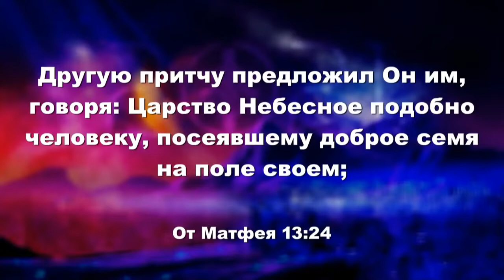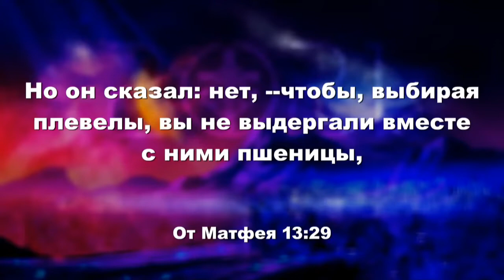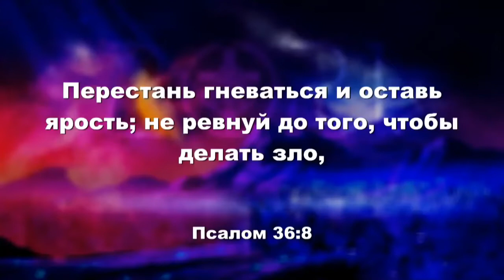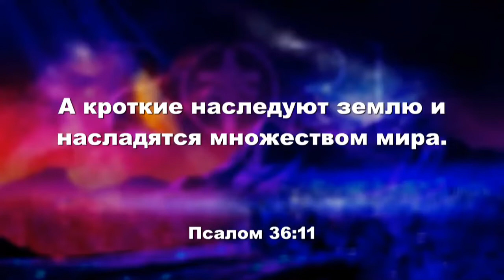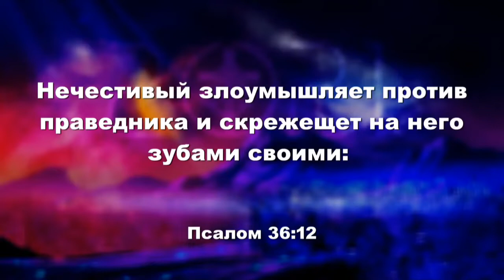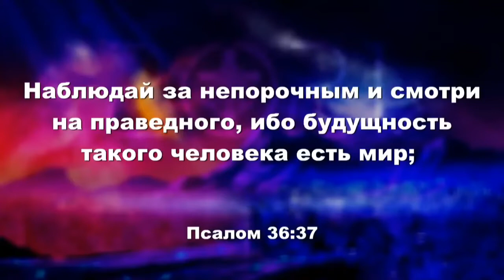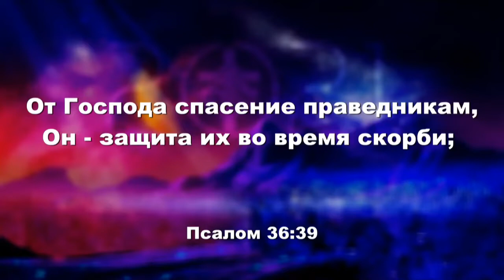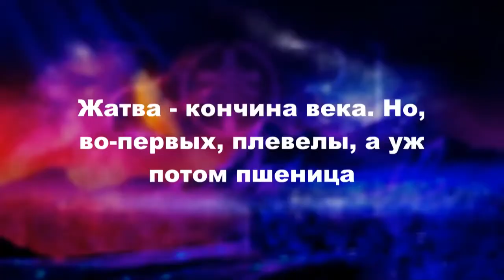🙏👼💒Жатва кончина века Но, во первых, плевелы, а уж потом🙏👼💒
🙏👼💒 Bažnyčia "Naujoji karta" Ryga, Pastorius Aleksey Ledyajev 🙏👼💒

🙏👍📣🔥⛪ 👼💞ŠVĘSK SEKMADIENĮ SAKO DIEVAS, TAIP DIEVUI TARNAUJA TIKRIEJI KRIKŠČIONYS
🙏👍📣🔥⛪💞 SIŪLAU PASIŽIŪRĖTI BIBLIJĄ:
📣🔥⛪ 👼💞10 DIEVO ĮSAKYMU: Išėjimo knyga 20:1-17 9Šešias dienas dirbk ir atlik visus savo darbus, 10o septintoji diena yra sabatas Viešpačiui, tavo Dievui. Joje nevalia dirbti jokio darbo nei tau, nei tavo sūnui ar dukteriai, nei tavo tarnui ar tarnaitei, nei tavo gyvuliui, nei ateiviui, kuris yra tavo namuose, 1